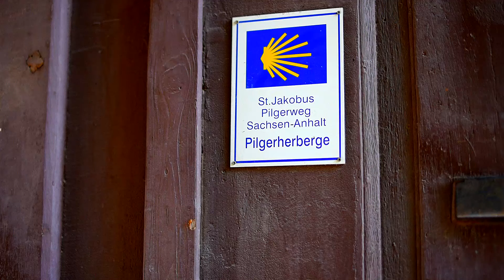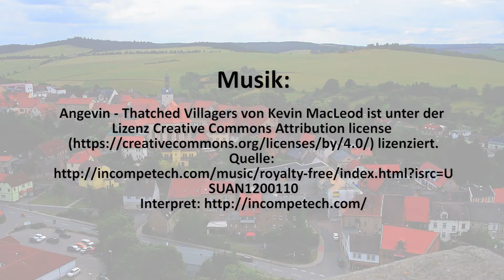Unterwegs in Mitteldeutschland auf Schloss Mansfeld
Heute geht es nach Sachsen-Anhalt in die ca. 9000 Einwohner große Stadt Mansfeld, die etwa 35km nordwestlich von Halle im östlichen Vorharz gelegen ist.
Dort ist auf einem Bergsporn über dem beschaulichen Städtchen das Schloss Mansfeld gelegen.
Auf dem Burgberg befinden sich heute die Ruinen einer bedeutenden Festung und die Ruinen dreier Schloesser des Mansfelder Grafengeschlechts sowie die vollständig erhaltene Schlosskirche.

Das Alter dieser Anlage ist heute nicht mehr genau zu bestimmen. Man geht allerdings davon aus, dass vor der ersten Erwähnung eines Graf Hoyer von Mansfeld im Jahre 1060 eine Burg auf dem Schlossberg stand. Zudem gibt es eine Erwähnung aus dem Jahre 937 in der zum ersten Mal der Name Mansfeld genannt wird.
Es wird angenommen, dass am Anfang des 13. Jahrhunderts die damalige Burganlage eine beträchtliche Größe aufgewiesen haben muss, da dort neben gewöhnlichem Personal auch zwei Ärzte ansässig waren. Zudem war die Anlage außergewöhnlich stark befestigt, sodass sie mehreren Belagerungen standhalten konnte. Am Ende des 13. Jahrhunderts kam es zur Entdeckung von großen Kupfererzvorkommen im Mansfelder Land, was den hiesigen Grafen beachtlichen Reichtum bescherte.
Auf Grund des reichen Kindersegens des Mansfelder Grafengeschlechts erfolgte im Jahre 1501 die Erbteilung. Daraufhin begann man mit dem Bau von drei repräsentativen Schlössern auf dem Burgberg. In den Jahren 1518 bis 1532 werden die Schloesser Vorderort, Hinterort und Mittelort fertiggestellt. Zwischenzeitlich vernichtete 1509 ein großes Feuer die gesamte mittelalterliche Burganlage, bei der einzig und allein die äußere Hülle der Kirche bestehen blieb. Diese wurde in den Jahren 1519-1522 wieder neu eingerichtet.

Ab der der Mitte des 16 Jahrhunderts wurde die Festung weiter, u.a. unter der Leitung des Festungsbaumeisters und Geschützgießers Matern Harder, ausgebaut und verbessert, sodass sie im 16.und 17. Jahrhundert eine der stärksten Festungen Deutschlands war.
Während des 30-jährigen Krieges ging die Festung an die Schweden über und wurde im Anschluss daran zum Spielball im Machtstreben der preußischen bzw. sächsischen Fürsten.
Dies führte dazu, dass die Schloesser zunehmend verfielen. Von den Schlössern Hinterort und Mittelort blieben nur noch Ruinen übrig. Allein Schloss Vorderort blieb zunächst bestehen, bis 1795 der preußische Bergrat Bückling, der das Schloss 1790 kaufte, es abreißen ließ und an seiner Stelle ein Wohnhaus errichtete. Dies soll lt. Überlieferungen allerdings so hässlich gewesen sein, das die Familie von Recke, welche das Anwesen 1856 erwarb, auch dies abreißen ließ und ein Schloss im neugotischen Stil erbauten, wie es heute noch zu sehen ist.

Seit 1947 ist das Schloss Mansfeld eine christliche Jugendbildungs- und Begegnungsstätte. 1997 wird der Förderverein Schloss Mansfeld e.V. gegründet, der später im Jahre 1999 die Geschäftsführung übernimmt und seitdem Eigentümer des Schlosses ist.
Schloss Mansfeld ist ein beliebtes Ausflugsziel für Klassenfahrten und Tagesausflüge. Feierlichkeiten und Seminare finden dort ebenso statt, wie Führungen über das Außengelände des Schlosses und in die Schlosskirche  (nach entsprechender Anmeldung). Die Besichtigung der Innenräume ist zum Tag des offenen Denkmals (2. Sonntag im September) jeweils nachmittags möglich.